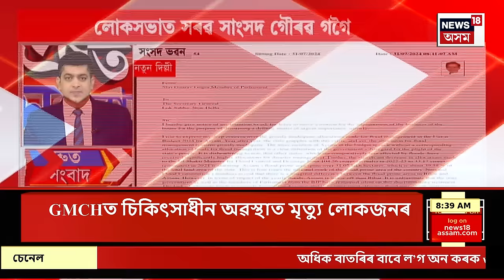Speed News| Rahul Gandhi to visit Wayanad| ৱায়নাড়ৰ ভূমিস্খলনস্থলীলৈ ৰাওনা সাংসদ ৰাহুল গান্ধী ।N18V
Speed News| Rahul Gandhi to visit Wayanad| ৱায়নাড়ৰ ভূমিস্খলনস্থলীলৈ ৰাওনা সাংসদ  ৰাহুল গান্ধী । ৱায়নাড়ৰ ভূমিস্খলনস্থলী পৰিদৰ্শন কৰিব সমষ্টিটোৰ সাংসদগৰাকীয়ে। ৱায়নাড়ৰ ভয়াৱহ ভূমিস্খলনত এই মূহূৰ্তলৈকে ১৬৭জন লোকে হেৰুৱাইছে প্ৰাণ। N18V